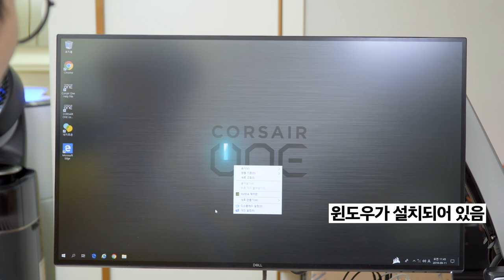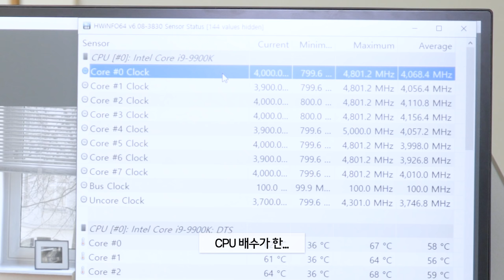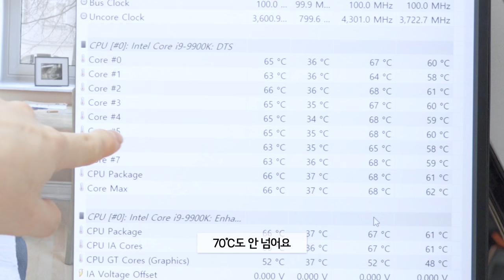세상에서 가장 완벽한 미니 PC를 찾았습니다 / Corsair One i160(커세어 원 i160) 1편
이 영상은 "커세어"에게 제품만 빌려 제작되었습니다.

제품명 : Corsair one i160

요약
1. 2편에는
2. 게임
3. 을